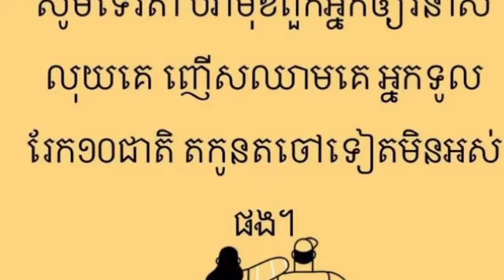ក្រោយផ្អើលរឿងជំពាក់បំណុលគេជុំទិស ស្រាប់តែ សឿ សុធារ៉ា ចេញមុខនិយាយបែបនេះទៅវិញ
After being shocked by the debt Soeur Sotheara came out and said this.